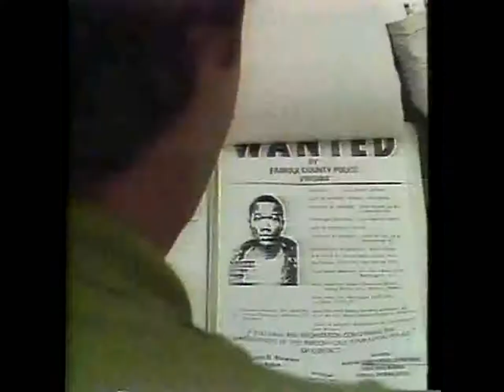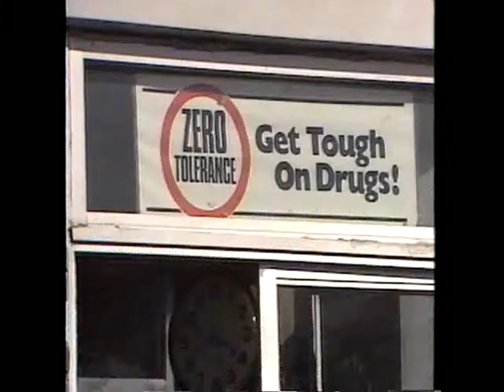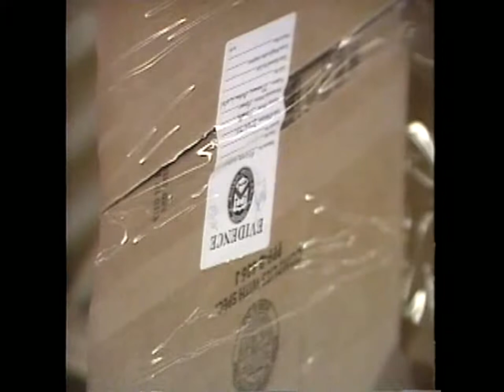Crime File: Drugs - Military Interdiction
This video was filmed in 1990. This Crime File video presents a segment that describes the National Guard's role in interdicting drugs at the border in El Paso, Tex.; followed by a panel discussion of the nature and effectiveness of the military's role in drug law enforcement.

Crime File was a series of videos released between 1984 and 1990. They reflect the state of research and the criminal justice system at the time they were produced. Crime File was produced by the Police Foundation under a grant from that National Institute of Justice.